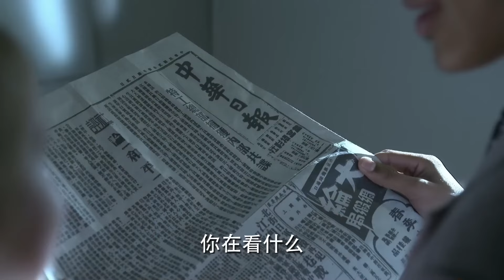情报科科长被人下毒😱胡歌一个细节发现端倪！《伪装者 The Disguiser》【正午阳光官方频道】